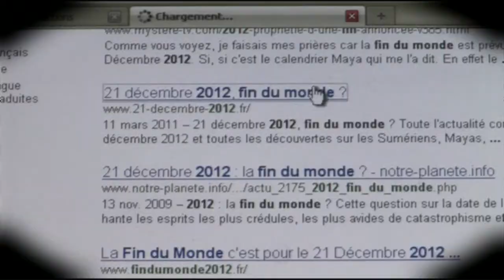Trailer: 2012 APOCALYPSE NOW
Movies, science-fiction novels, doubious theories circulating on the Internet... The end of the world has always supported the craziest rumours. And the next date announced by the upholders of the future Apocalypse is imminent: December the 21st, 2012. Originally, a somewhat far-fetched interpretation of the Mayas calendar: according to beliefs of the pre-Columbian civilization, the world regenerates every 5122 years, creating periods of great upheavals. To survive and enter in this "new era", some pray, others... train.